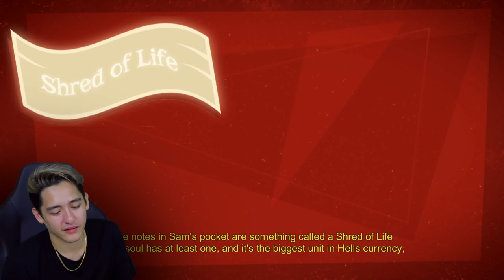HOW TO BE HUMAN - MANUAL SAMUEL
We are back at it again and this time we are playing Manual Samuel ! Its definitely a game thats unique because we are able to control almost every aspect of the game along with a really cool narrative gameplay! Its a game that you guys should definitely try!